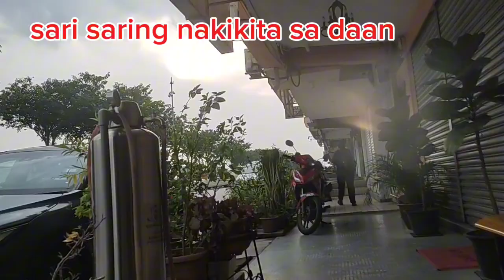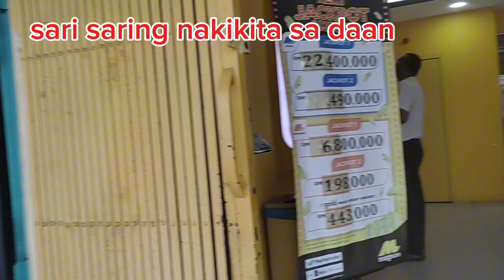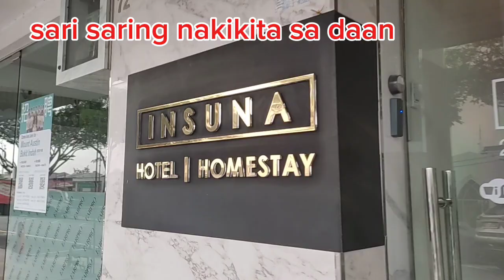habang naglalakad iba iba ang nakikita